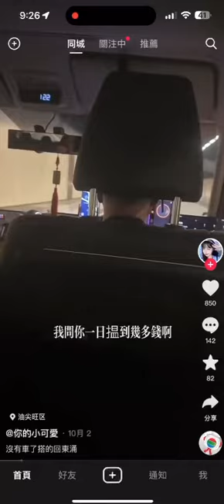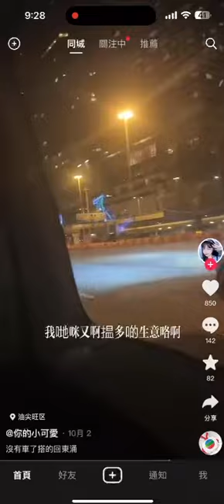2023年12月10日(1)